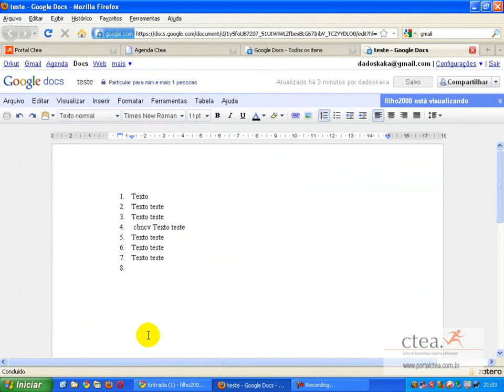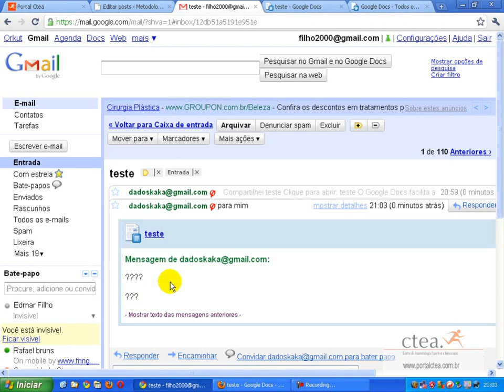Google Docs - email aos editores - portalctea.com.br